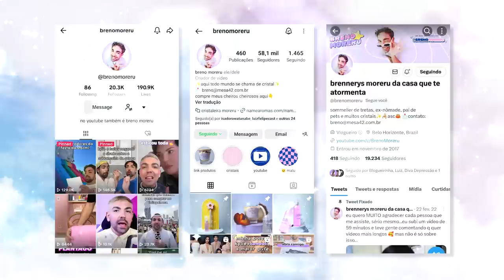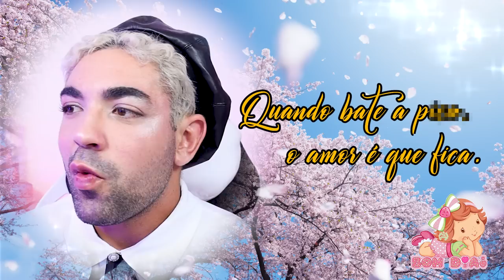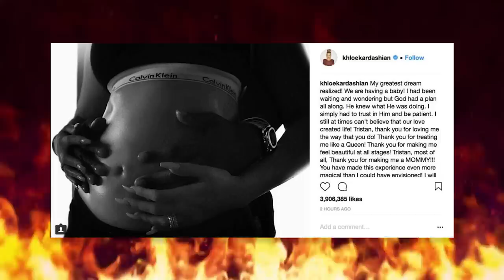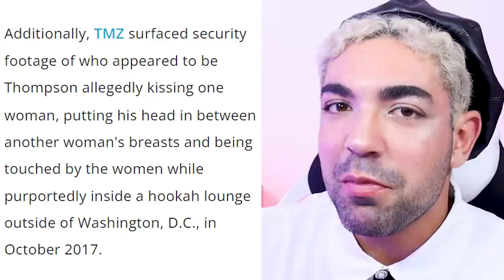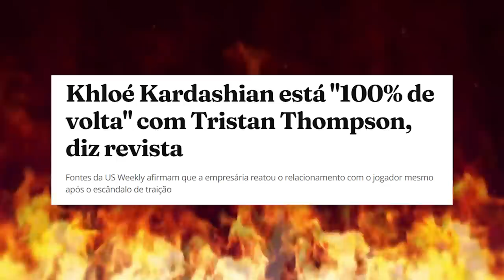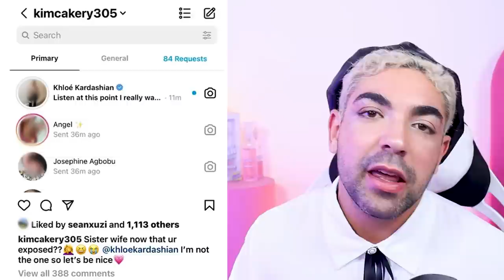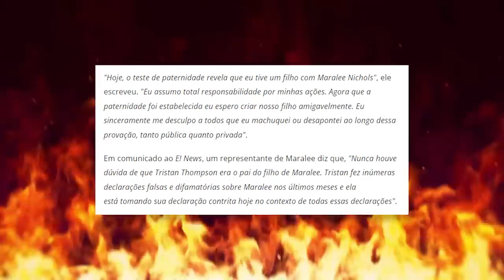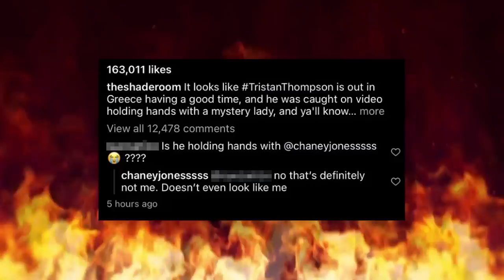EXPONDO OS PODRES DE (traste) TRISTAN THOMPSON *carta aberta para Khloé Kardashian*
não tem jeito, eu já fiz VÁRIOS VÍDEOS pra alertar essa mulher, nossa cristal canceriana Khloé, e mesmo assim ela não consegue se livrar do traste do pai dos filhos. e digo mais! pra piorar, a PRÓPRIA FAMÍLIA dela passa pano pra todas as pataquadas e traições que ele cometeu.

por isso estou aqui pra destrinchar os milhões de motivos pra não confiar nele, em uma grande linha do tempo tóxica da vida desse homem! e vamos de expondo os podres de Tristan Thompson!

vamos fazer mutirão pra essa carta aberta em forma de vídeo chegar na Khloé, ela tá precisando da nossa ajuda de novo!!